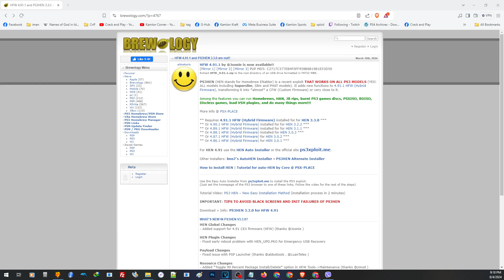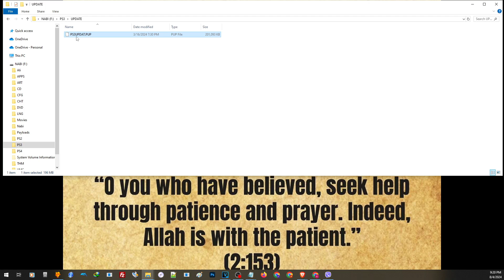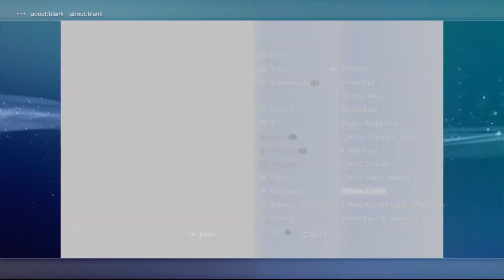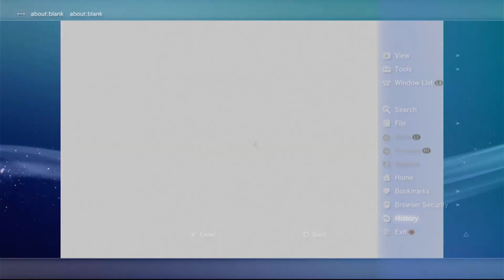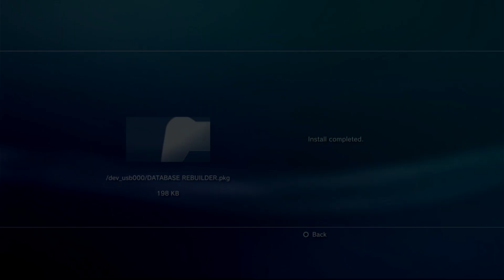How to Jailbreak any PS3 in 4 minutes | Easiest and Safest method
Check the comment section for the links

0:20 installing HFW
1:20 Updating the PS3
1:50 setting up the PS3 before installing HEN
2:45 Installing hen

You may also ask me live for your questions or simply chat or hang around.

You may also post your questions and concerns along with our community

For questions and suggestions, you may also reach me here

Hey Gamers! If you love what we do and want to help improve our contents and grow our channel, consider donating to support us. Your contribution will help us create more content, provide more time to cater your questions, provide an even better tutorials and overall quality experience for everyone.

You can easily donate through PayPal by sending your contributions to . Every donations will be used to improve and grow our channel.

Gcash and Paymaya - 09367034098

Thanks for being a part of our gaming journey. Let's level up together!